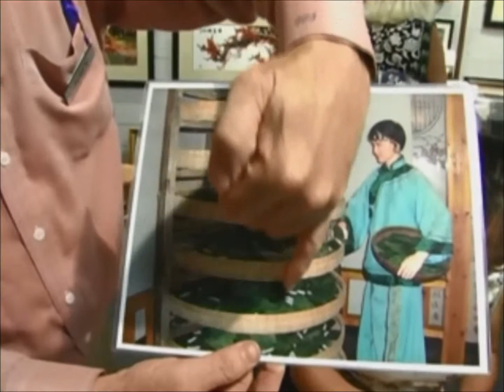One-of-a-Kind Silk Embroidery Art - 86077